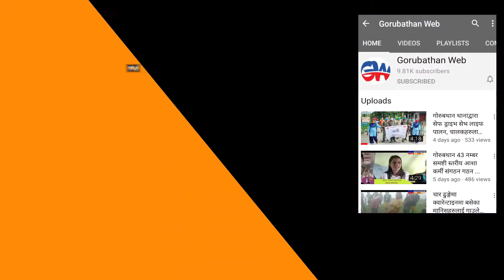CPRM#Resign their post & membership#कालेबुङ टाउन कमिटिका पदाधिकारीहरुले छोडे क्रामकपाको साथ ...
कालेबुङ टाउन कमिटिका पदाधिकारीहरुले छोडे क्रामकपाको साथ, उनीहरुले किन छोडे त क्रामकपालाई? हेर्नुहोस् यो भिडियो ...
Edit
Lenin Rai
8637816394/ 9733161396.